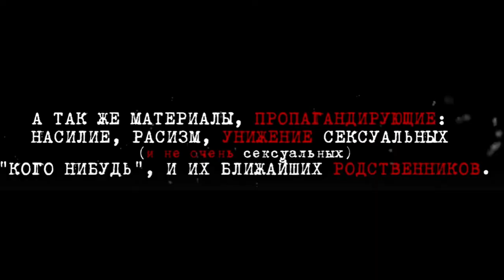гранатки - resident evil 6